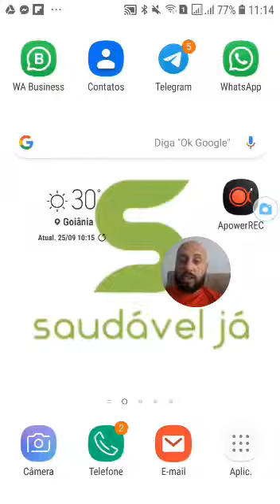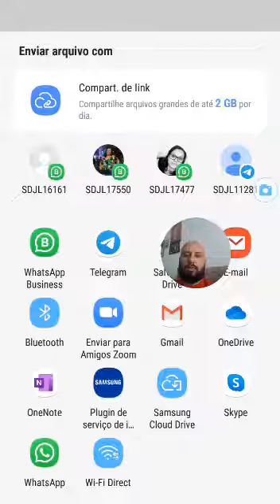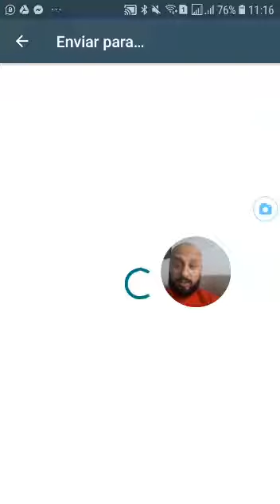Instruções Como Baixar o Ebook TOP7 Sucos Detox | Saudável Já